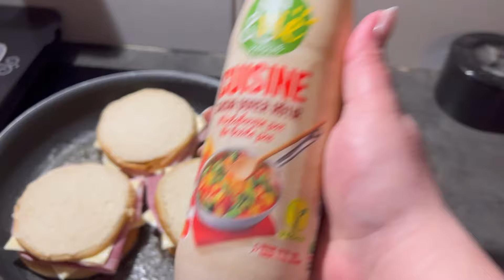🎥VLOG 14/15 Janvier: Recettes, Produits Terminés, Blabla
⚡️ DERNIÈRES VIDÉOS:

VLOG 9/10 JANVIER:
VLOG 11/12 JANVIER: